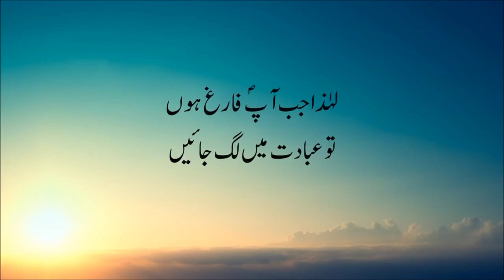The most beautiful Quran recitation of Surah al-inshirah.(chapter 94).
very relaxing recitation of surah alam nashrah